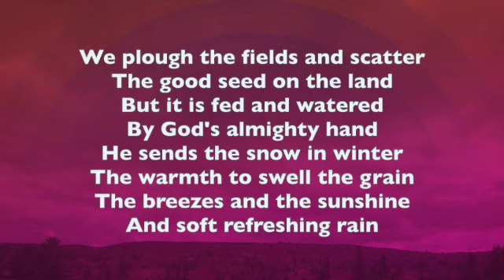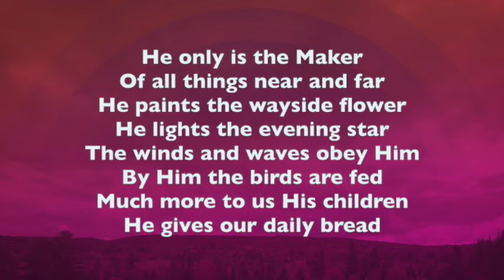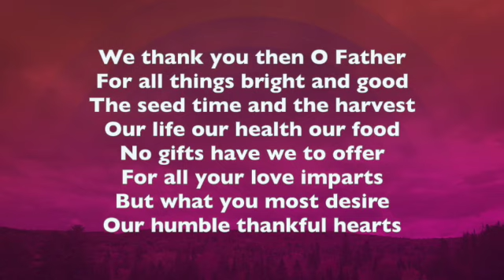We plough the fields and scatter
Sung by David Knight and Anna Baker and Angela Wittleton for CCMC.
Jane Montgomery Campbell | Johann Abraham Peter Schulz | Matthias Claudius